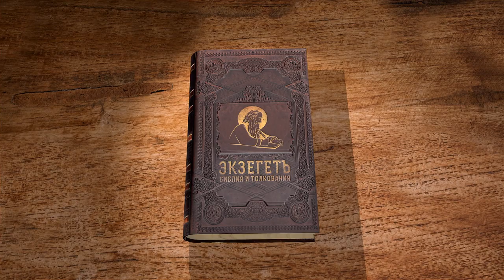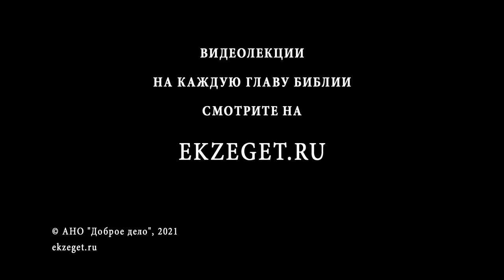Евангелие от Марка. Глава 10. Протоиерей Георгий Климов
Удаление Христа из Галилеи по направлению к Иерусалиму. Вопрос о нерасторжимости брака.
Благословение детей.
Разговор с богатым юношей и с учениками о богатстве и о Царстве Небесном.
О награде за последование Христу.
Восхождение Христа в Иерусалим на смерть, за которой должно последовать Воскресение.
Просьба сынов Зеведеевых.
Наставление ученикам о смирении.
Исцеление слепого при выходе из Иерихона.